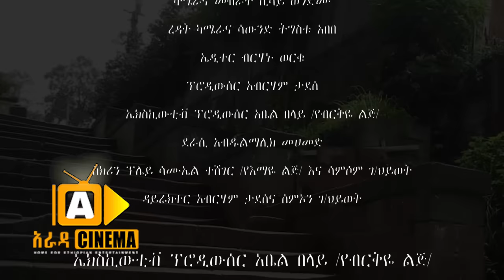ሰባ ደረጃ Ethiopian Movie 70 Derja - 2019 ሙሉፊልም